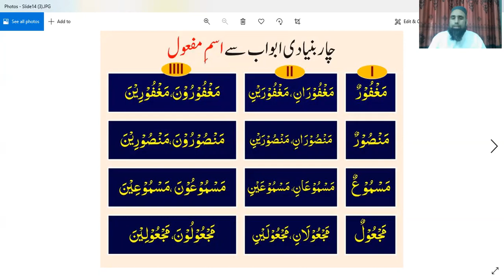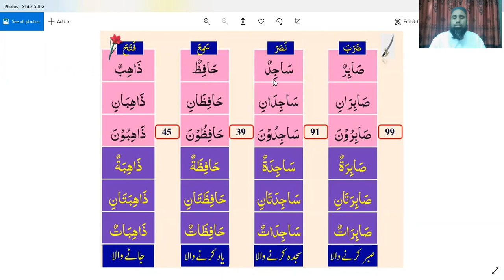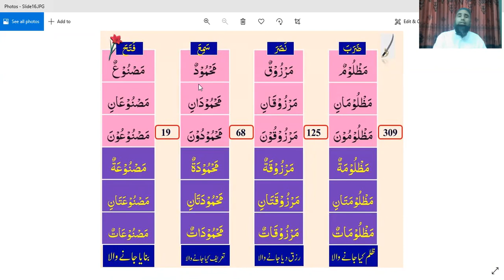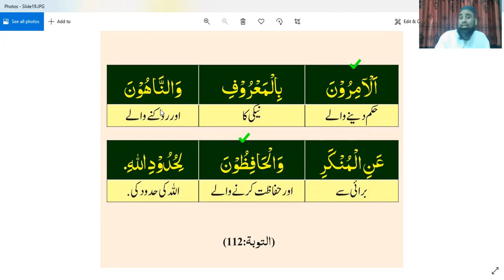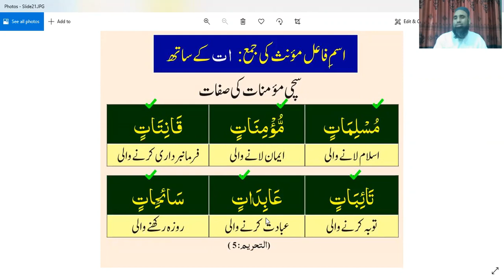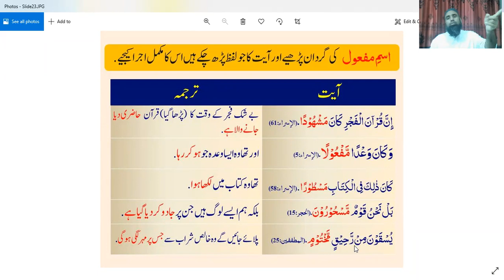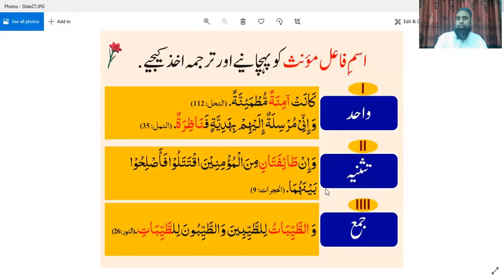اسم فاعل/p#2 /lEVEL 1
learn Quranic Arbic to an easy way to understand The Holy Quran by MUFTI ABU-LUBABA SHAH MANSOOR sab/level 1.
Teacher: MOLANA KHURSHEED HAIDER sab.
قرآنی عربی سیکھیں آسان اور تیز رفتار طریقے سے،اور قرآن کو آسان طریقے سے سمجھیئے
مصنف:مفتی ابولبابہ شاہ منصور حفظہ اللہ ورعاہ
مدرس:مولانا خورشید حیدر صاحب۔
contact ; 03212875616   only whats up